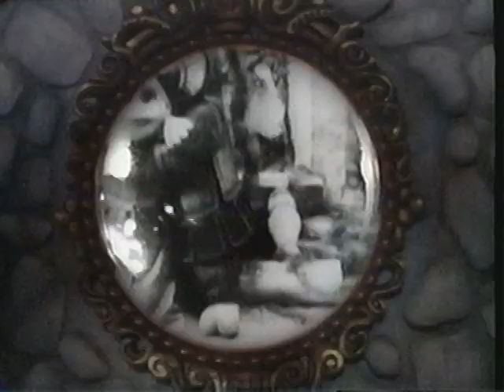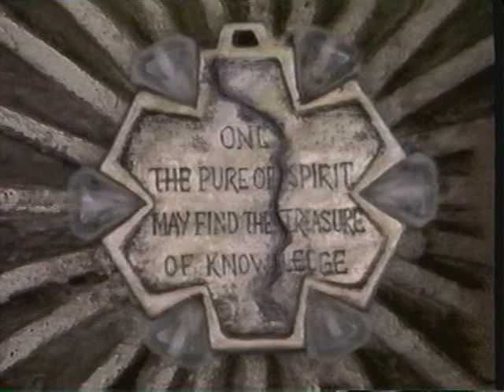The Adventures of Teddy Ruxpin Part 3/3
Original live-action pilot for the television series "The Adventures of Teddy Ruxpin". This would later be turned into a 65 episode animated series. Others have uploaded this, but mine is edited into only 3 parts. This is part 3.